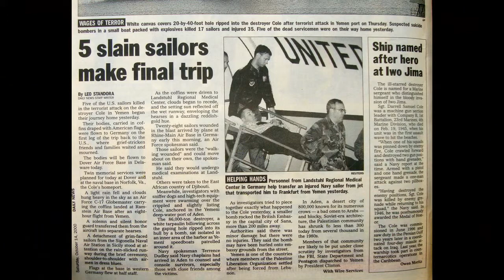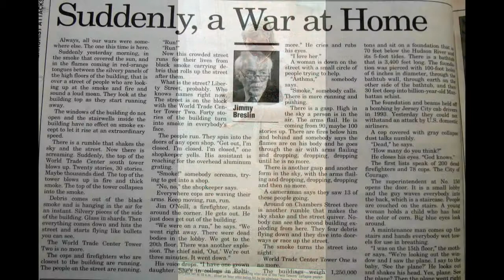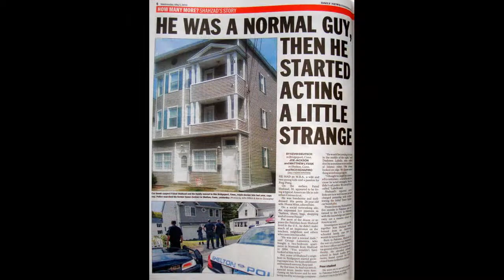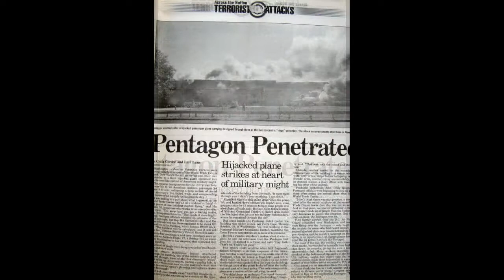Terrorist Newspaper Museum Video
NewspaperMuseum.com
Terrorist Newspapers